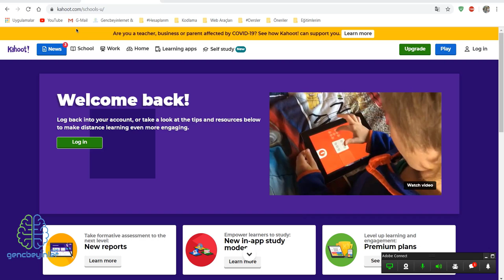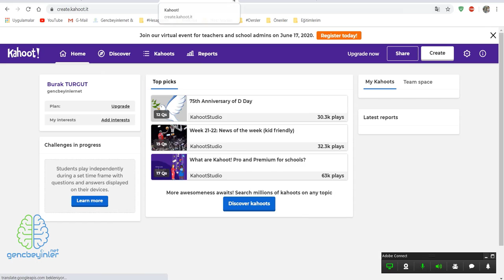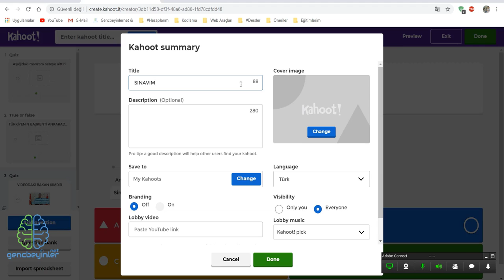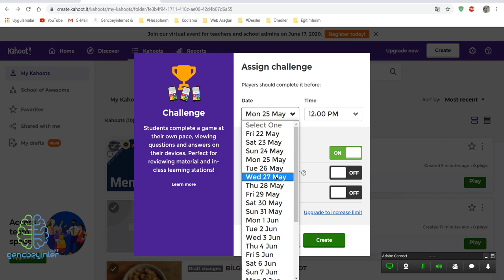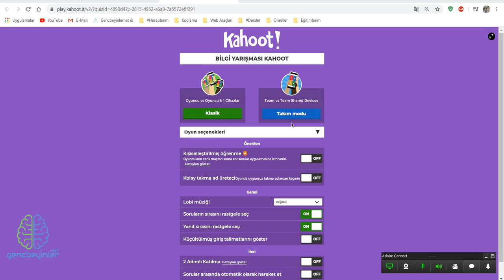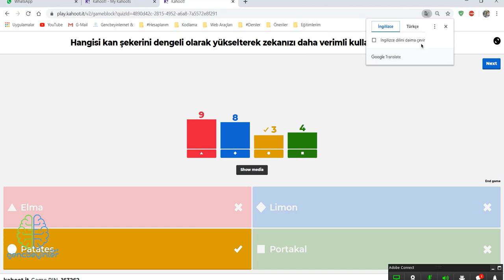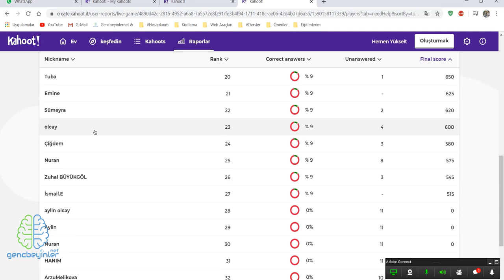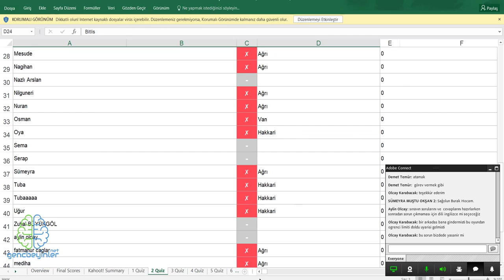Web 2.0 Araçları Eğitimi | KAHOOT (Baştan Sona Uygulamalı Eğitim Videosu)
Kahoot Nedir?
Kahoot ile öğrencilerinizle online bilgi yarışmaları ve quizler düzenleyebilirsiniz. Öğrencileriniz vereceğiniz pin kodunu kullanarak bilgisayar veya mobil cihazlardan kahoot’a katılır ve hazırladığınız soruları yanıtlar. Sonuçlar anında herkesin ekranına yansır.